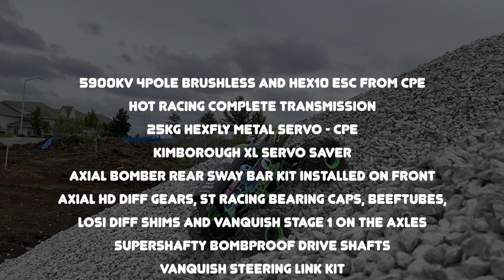Axial SMT10 Grave Digger - Scale Bashing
Had to hit this construction lot I found across the street.

5900kv 4pole brushless and Hex10 ESC from CPE
Hot Racing complete transmission
25kg Hexfly metal servo - CPE
Kimborough XL servo saver
Axial bomber rear sway bar kit installed on front
Axial HD diff gears, ST racing bearing caps, BeefTubes, Losi diff shims and Vanquish Stage 1 on the axles
SuperShafty Bombproof drive shafts
Vanquish steering link kit
JConcepts JCT tires and Tribute wheels
Running 5000mah 2S 50C packs